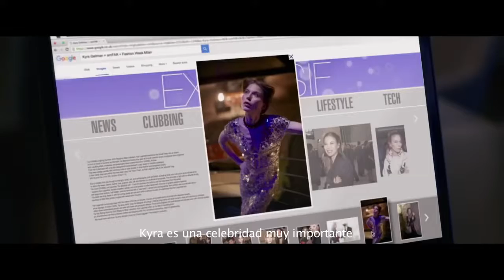FANTASMAS DEL PASADO TRAILER OFFICIAL [2017] SUB ESPAÑOL LATINO FULL HD